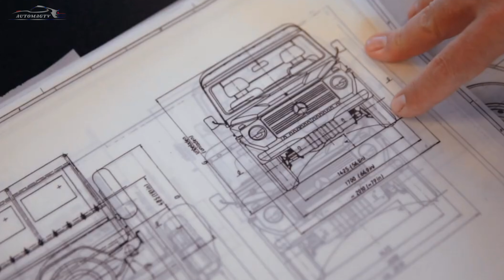Mercedes showed a replacement for G-WAGEN Mercedes Concept EQG | Mercedes Electric Vehicles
Hello, friends. Mercedes has shown off the new all-electric G-Class, also known as the EQG.
          On April 24, Mercedes will present the all-electric G-Class at the Beijing Auto Show along with the updated Mercedes EQS, so there will be many premieres.
           But we are interested in Gelik, since recently the head of Mercedes
The first thing I want to start with is that the SUV will have a battery with a capacity of approximately 100 kWh.
According to Mr. Kolenius, the new product consumes between 27 and 30 kWh of energy per 100 km, which means that the electric G-Class will have a range of about 350 km. Which, to put it mildly, is not very good and this is probably the biggest problem.
           Perhaps the company has a power limit mode when you don't need all of it, and thus this will increase the range to at least 400 km.
           In principle, this was expected, given that the weight of the car would be enormous.
          The new product will incorporate the most advanced technologies, but all of them will have an extremely negative impact on the masses.

g class eqg
mercedes concept eqg
electric g wagon
mercedes electric vehicles
eqg model
mercedes eq eqg
G-WAGEN Mercedes Concept EQG